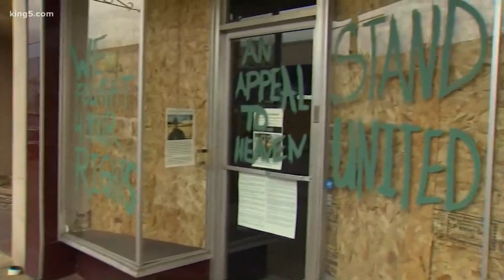Bags of bricks and rocks found in Auburn city trash cans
A city maintenance worker found the stashes while emptying garbage cans.  All were removed as police think they may have been hidden to be used as weapons.